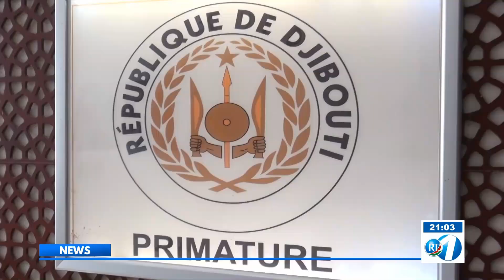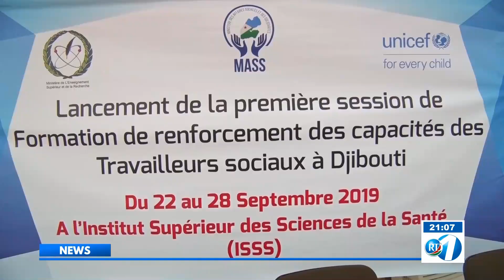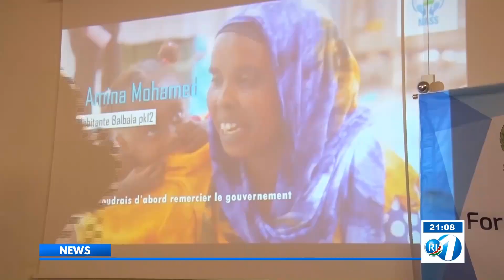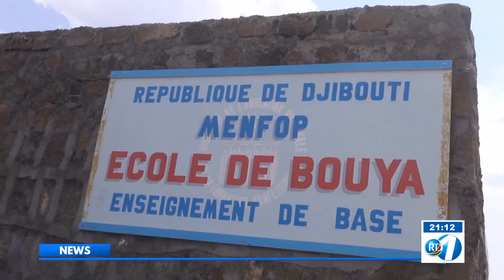RTD : Journal Anglais du 25/09/2019